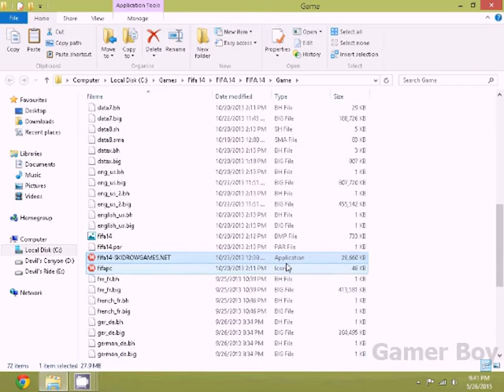Fifa 14 Big Ball Bug Fixed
Just follow this if you have a big or huge ball bug in Fifa 14 in Windows 8.

Set streaming quality to high